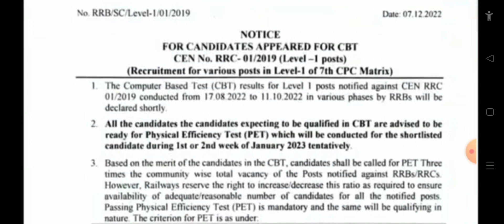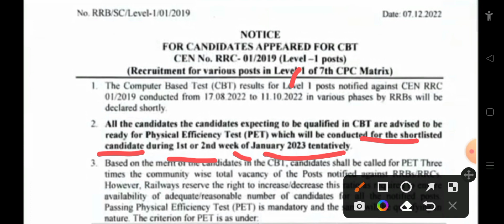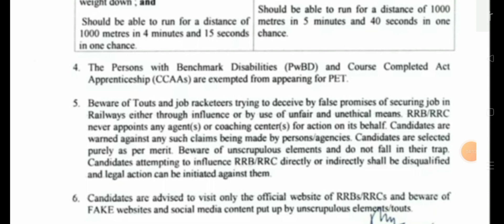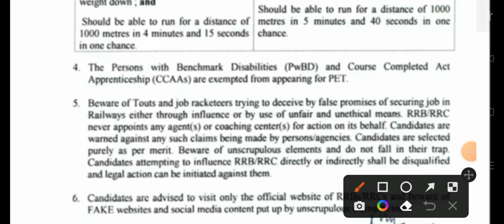रेलवे ग्रुप डी रिजल्ट OFFICIAL NOTICE/Twitter Campaign का असर /PET And Result रेलवे official news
Hello Friends is video m railway Group d result official update ko btaya gya h
Railway group d pet news
Railway group d latest news
group d physical update